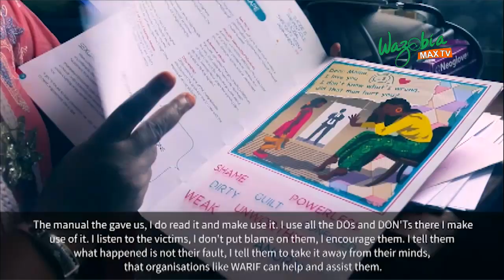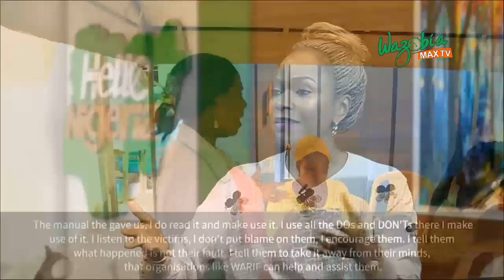Factors That Amounts To Rape , Gender Base Violence - Hello Nigeria